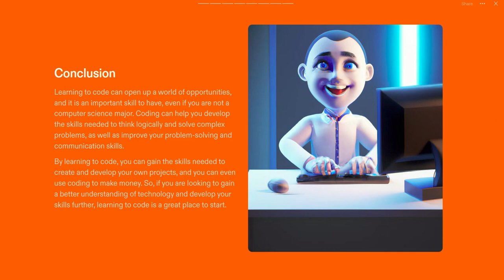Why you should learn to code | 2023